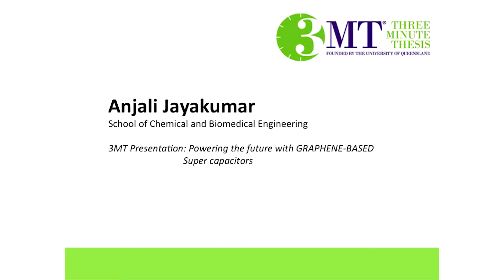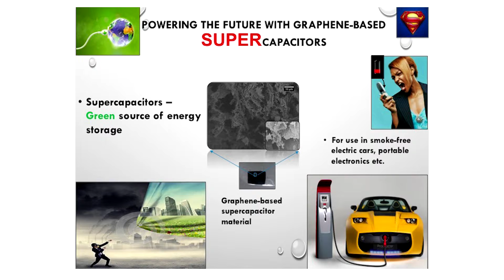People's choice awardee - 3MT@NTU 2015 - Anjali Jayakumar: Graphene based Super capacitors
People's choice awardee - Three Minute Thesis (3MT) at Nanyang Technological University, Singapore 2015 - Anjali Jayakumar: Graphene based Super capacitors